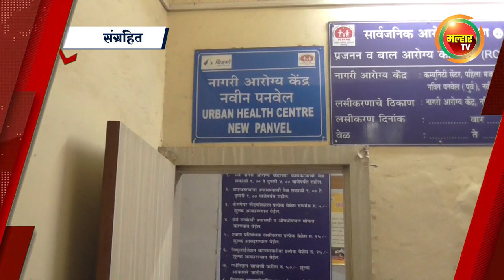सकाळच्या बातम्या (मल्हार टीव्ही) ०८ नोव्हेंबर २०२३ | Sakalchya Batmya (Malhar TV) 08 November 2023 !